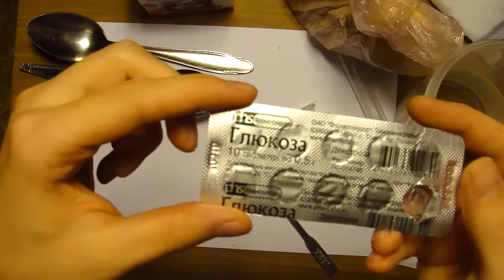Готовим необычный раствор дома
Первый этап эксперимента, посвящённый приготовлению и дегустации необычного сиропа.

На новых муравьёв и на содержание имеющихся
Киви:

Карта сбербанка MasterCard
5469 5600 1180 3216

ЯндексДеньги:
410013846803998